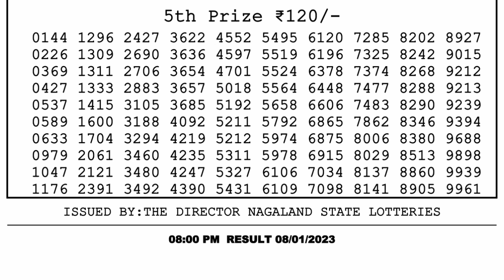🔴 Lottery Sambad Live 08:00pm 08/01/2023 Evening Nagaland State Dear Lottery Result Pdf Download